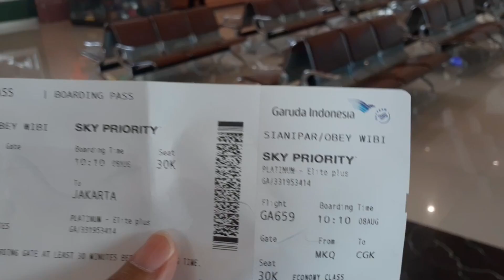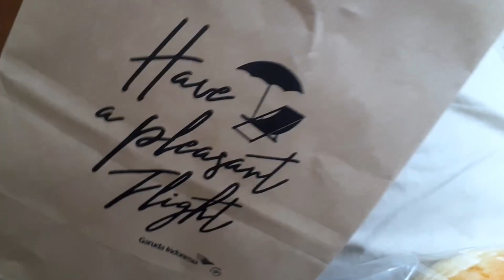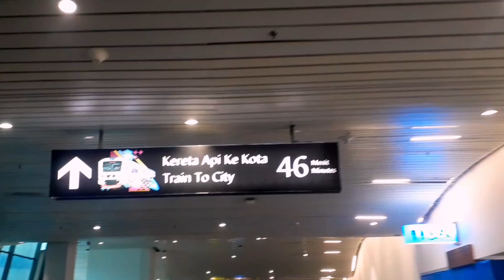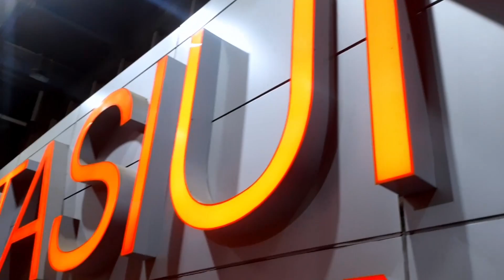Jago 87| Terbang dari Merauke ke Jakarta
Bang Jago akhirnya pulang ke Jakarta lebih awal dari rencana karena beberapa sebab, salah satunya untuk memperbaiki berbagai peralatan yang rusak (drone, gopro, laptop, hape). Mudah-mudahan season 2 akan muncul kembali. Baiknya kita bertualang ke mana ya?

00:00 Mopah International Airport, Merauke
01:44 Terbang Jakarta-Merauke
06:26 Soekarno-Hatta International Airport
07:52 Kereta Api Soetta-Jakarta
09:22 Jakarta saat malam